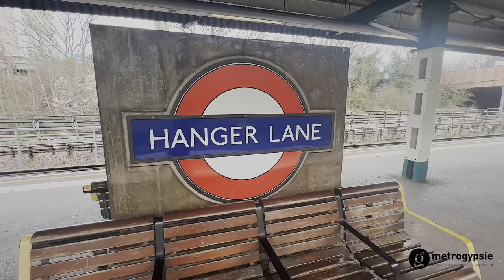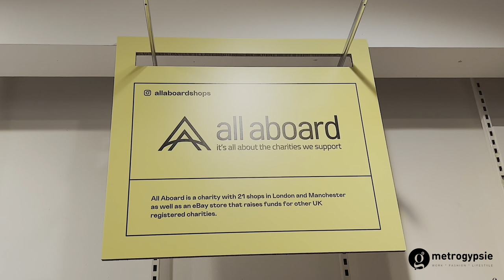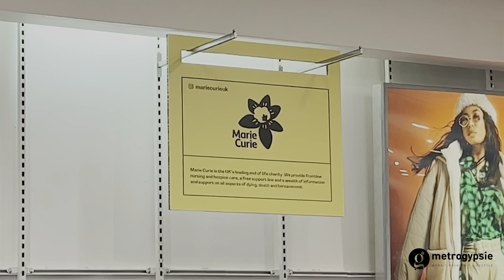LONDON LIFE - The Best Charity Shops in London All in ONE PLACE | metrogypsie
TIMESTAMP
start - 0:00
intro -
outro -
end -

better help therapists - metro15